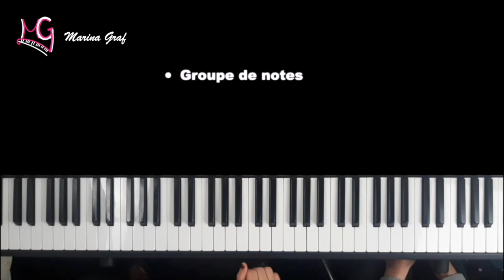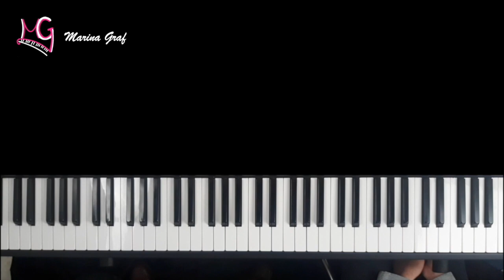#84 Tuto Piano avec vos enfants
Tuto Piano avec vos enfants
Vos enfants aussi ont envi de jouer du piano? Je vais vous expliquer quelques exercices pour partager ensemble un moment sympa au piano.

. Formation " BOSSA-NOVA : APPRENDRE L'ACCOMPAGNEMENT AU PIANO"

.  Formation  " APPRENEZ A JOUER DU BLUES  " : spécialement conçu pour les débutants qui veulent s'amuser au piano

🔶 N'oubliez pas de publier vos photos, vidéos, stories piano avec le Hashtag